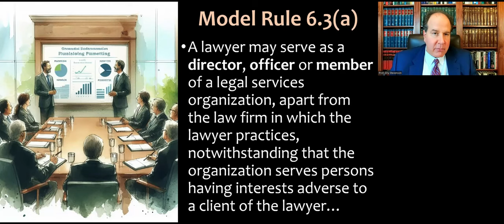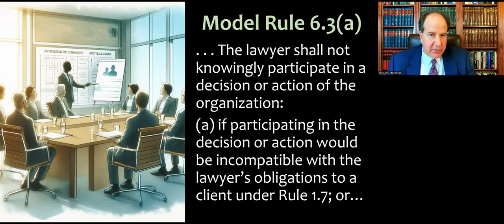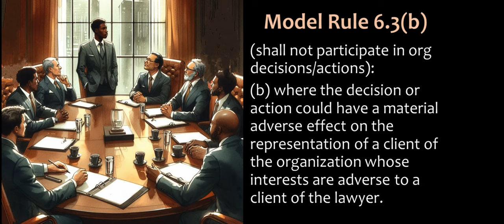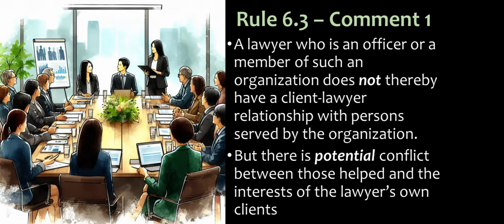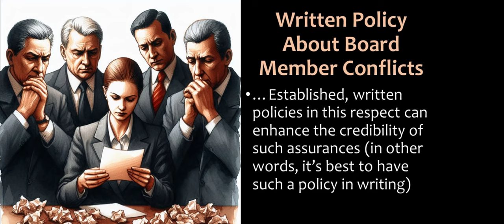Model Rule 6.3 - Membership in a Legal Services Organization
Video lecture for my Professional Responsibility course (and MPRE prep) about ABA Model Rule 6.3 - Membership in a Legal Services Organization. The MRPC groups this rule with the other "public service" rules, but in my course we cover it at the end of the unit on conflicts of interest, because the rule is really about a specific type of conflict.

Rule 6.3 provides (quote):
A lawyer may serve as a director, officer or member of a legal services organization, apart from the law firm in which the lawyer practices, notwithstanding that the organization serves persons having interests adverse to a client of the lawyer. The lawyer shall not knowingly participate in a decision or action of the organization:
(a) if participating in the decision or action would be incompatible with the lawyer's obligations to a client under Rule 1.7; or
(b) where the decision or action could have a material adverse effect on the representation of a client of the organization whose interests are adverse to a client of the lawyer.